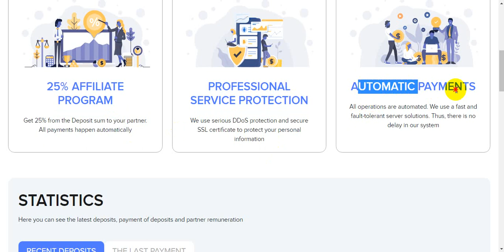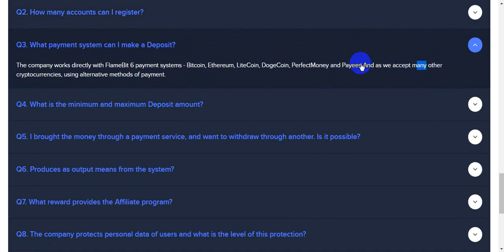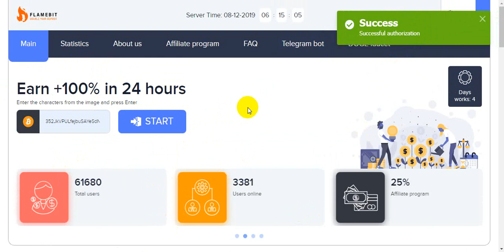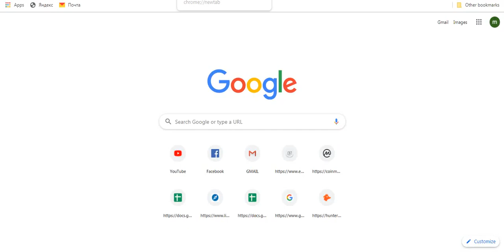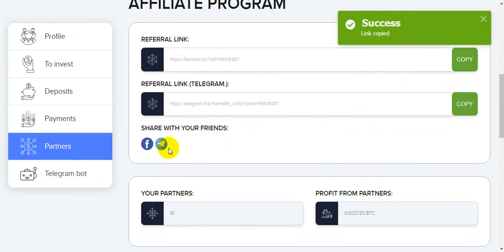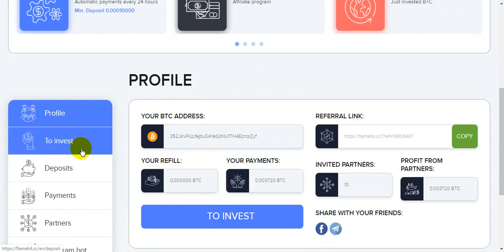flamebit.cc new 2x doubler site| live $25 payment pruf | flamebit review | kousik official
fFLAMEBIT.CC NEW 2X DOUBLER SITE , LIVE PAYMENT PRUFEARN $10 TO $20 PER DAY 100% REAL - EASY WAY TO EARN MONEY ONLINE IN 2019 - HOW TO MAKE MONEY ONLINE 2019 , BEST ERANING WAY

double bitcoin instantly,double bitcoin in 1 hour

double bitcoin no minimum,

1$ investment sites 2019,1$ investment sites 2019o nline investment opportunities

best online investment sites for beginnersgenuine online investment companies

1$ investment sites 2019

invest money online and earn daily

money online with google